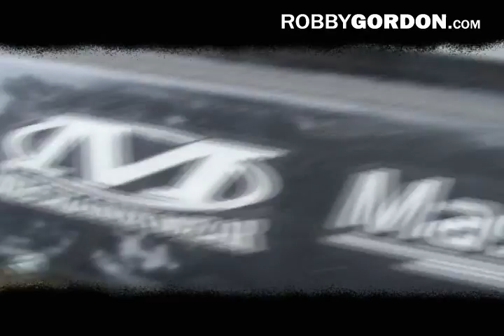Budapest Test Media Day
Robby Gordon and BJ Baldwin run some test laps in Veszprem just outside of Budapest, Hungary.